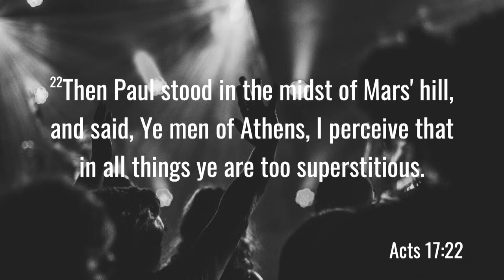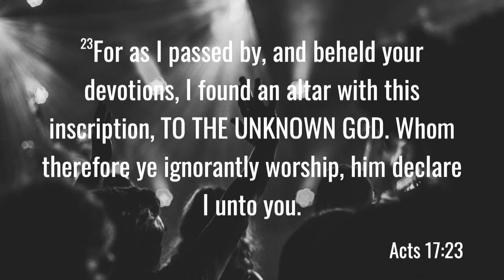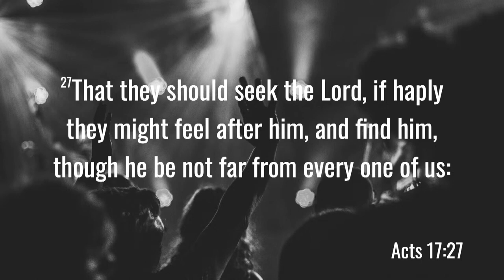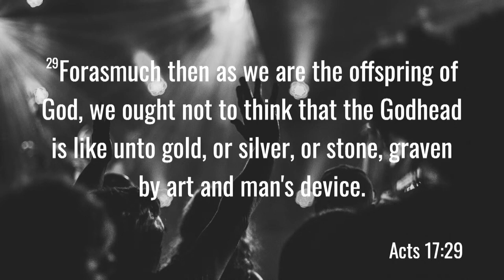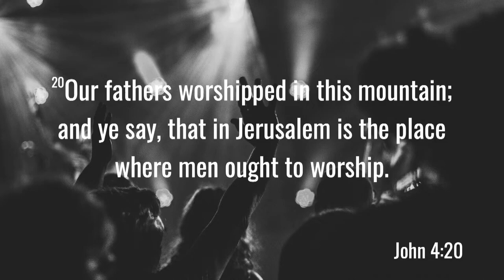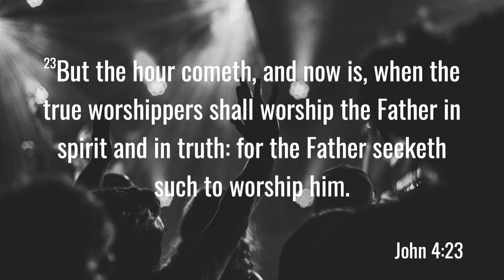Sunday, August 6 2023 - Sermon